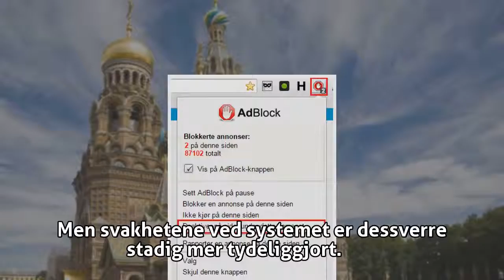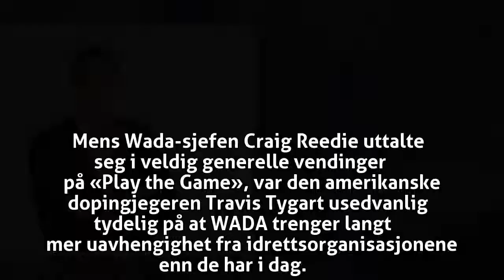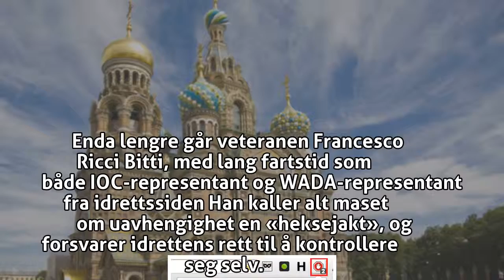IOC grafser rundt i havresekken - Doping - VG